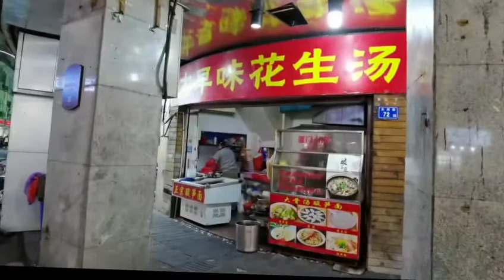厦门美食必打卡之一，酸笋面